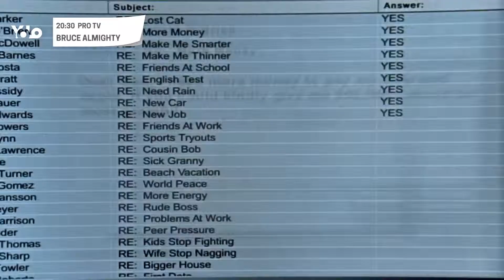TV Guide 27 ianuarie 2015